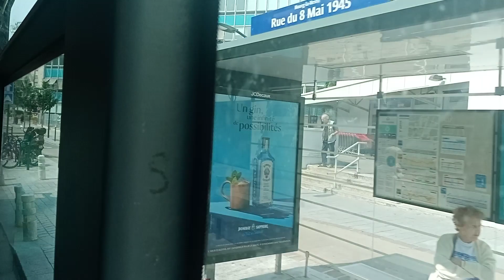Bus 390 RATP - Citaro C2 N°6882 Vélizy - Europe Sud --- Bourg-la-Reine RER [FULL KICKDOWN🔥⚡]